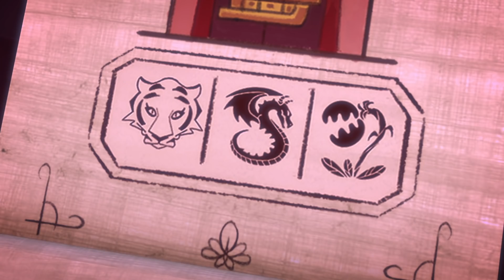PJ Masks em Português | Melhores Momentos do Menino Gato | HD | Desenhos Animados